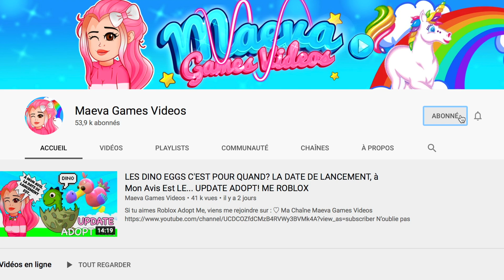(Concours TERMINÉ) Comment avoir des ROBUX GRATUITEMENT dans ADOPT ME! Spéciale 50K ABONNÉS! ROBLOX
Si tu aimes Roblox Adopt Me, viens me rejoindre sur :

N’oublie pas d’activer les notifications en cliquant sur la cloche 🔔 juste au-dessus pour être informé(e) des nouvelles vidéos instantanément ! Tu peux aussi me laisser un petit pouce bleu et un commentaire, ça me fait toujours très plaisir! 💖

N'hésite pas à suivre mon profile pour pouvoir me rejoindre dès que je joue sur un serveur privé.

♡ Tu peux me suivre et adhérer à mon groupe, la Team Maeva :
Il suffit de cliquer sur les 3 petits points en haut à droite de la page du groupe, puis "suivre"

♡ N'hésite pas à venir me rejoindre lorsque je joue sur un serveur public :)